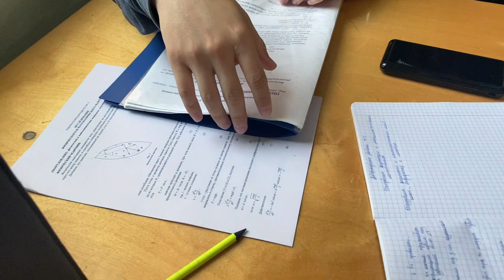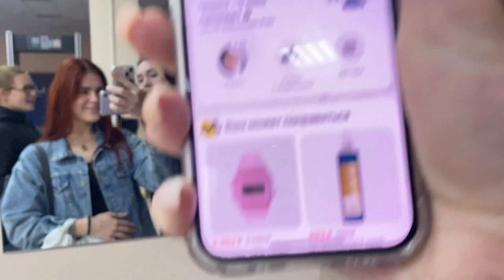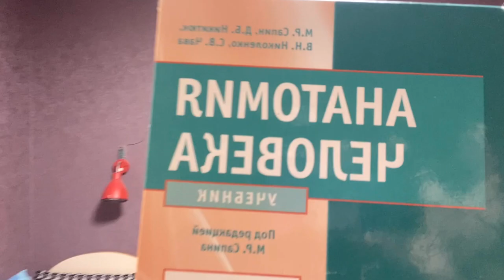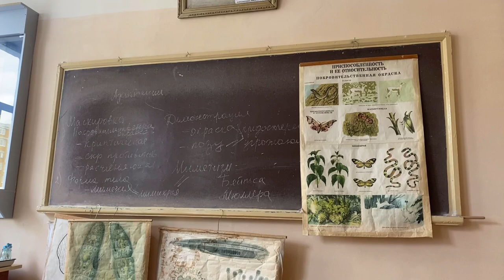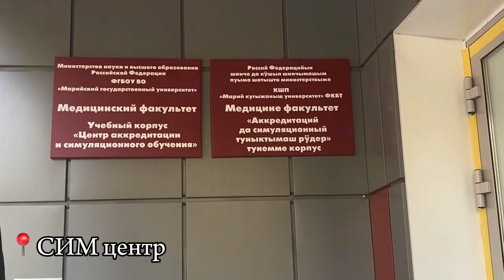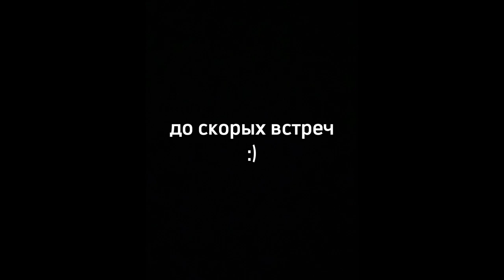VLOG: будни студента-медика | первый зачет по анатомии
всем привет🫶🏻
меня зовут Ксюша, и с помощью этого канала я хочу делиться своей жизнью ;)

видео немножко припозднилось, но лучше поздно, чем никогда